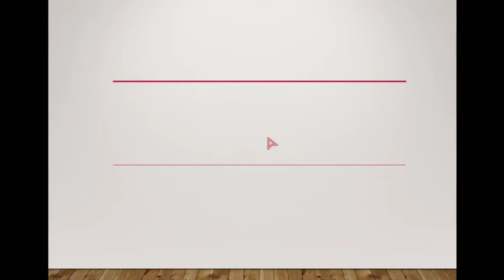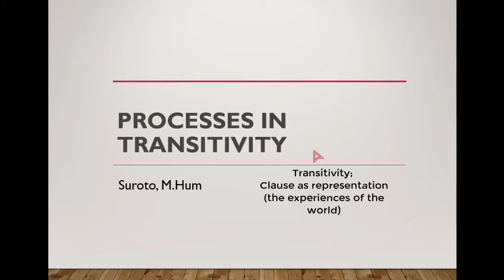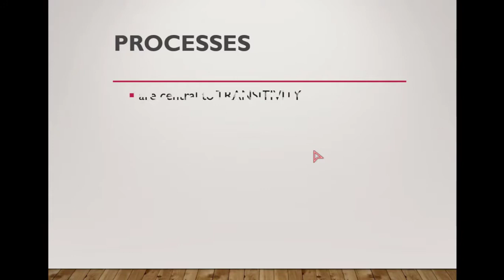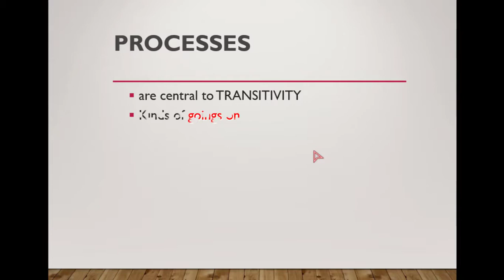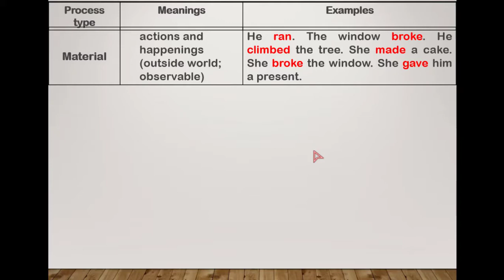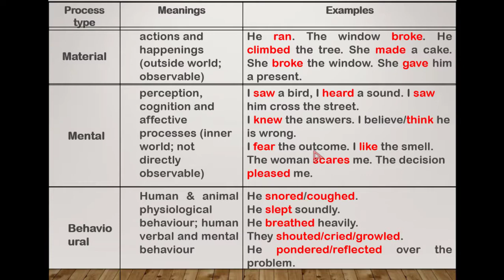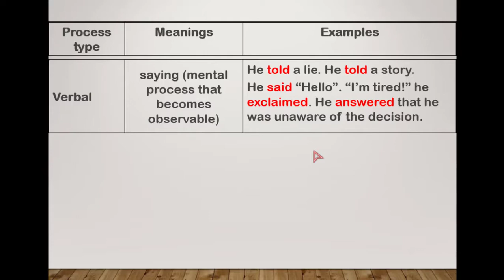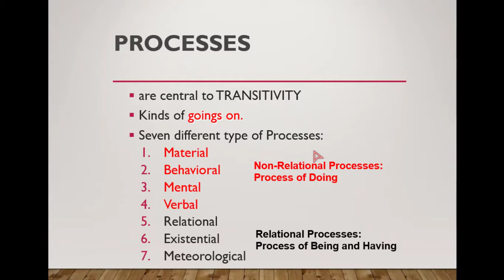Introduction to The Processes in Transitivity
Processes are central to the transitivity.
Materi ini difokuskan pada penjelasan awal tentang pengertian proses dan jenis-jenis proses dalam sistem transitivitas.